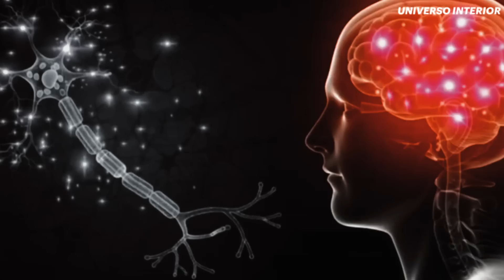😱NUNCA REPITAS ESTA PALABRA O💥NO MANIFESTARAS NADA💥 GREEG BRADEN